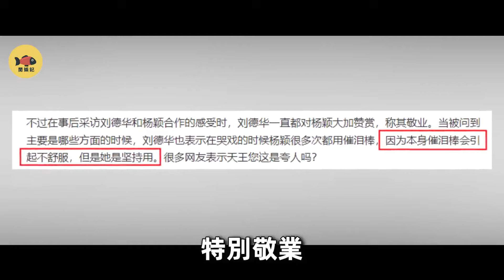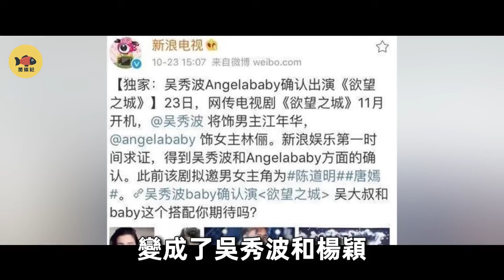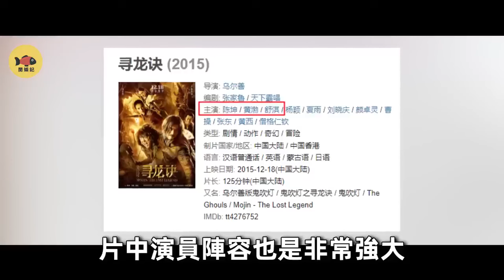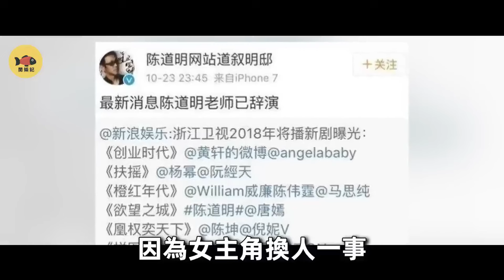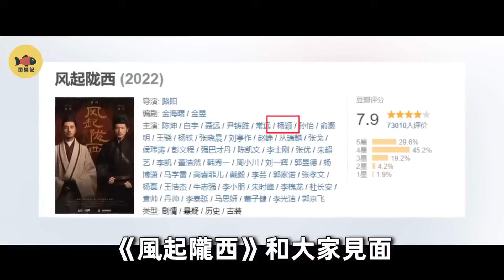楊穎1個舉動惹怒劉德華，8千萬片酬成一場空！她到底做錯了什麼，屡屡遭男星嫌棄？難怪黃曉明要和她離婚！